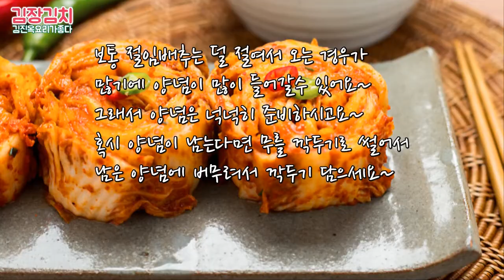김장김치~절임배추 20키로 양념 레시피(김진옥요리가좋다)김장배추김치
절임배추 20키로 1박스면 보통 배추가 8포기로 알고 있는데요..
배추크기에 따라 7~10포기가 들어갈때도 있습니다.
보통 절임배추는 집에서 절일때보다 덜 절여서 올때도 많습니다.
그래서 양념을 넉넉히 준비하셔야만 양념이 부족하지 않습니다.
혹시라도 양념을 넉넉히 준비하셨는데 양념이 남는다면...
남는 양념으로 무 토막내어 석박지처럼 큼직하게 썰어서 양념에 버무려
배추김치랑 같이 통이 담아 숙성시키셔도 맛이 있답니다.
김장김치 양념은 계량이 중요해서요..
오늘은 모든 계량을 중량으로 표시했습니다!!!
사과와 배는 꼭 작은 사이즈로 넣으세요. 만약 큰 사이즈라면 양을 줄이세요

*** 재료 : 절임배추20키로1상자,무1개(1600g/채썰때사용),홍갓400g,
                  쪽파200g,생새우180g,새우젓200g,배1/2개,사과1/2개,
                  대파흰부분3개,무500g(토막낼때사용),양파1/2개,생강100g
                  멸치다시마육수1300g,다진마늘400g,멸치액젓800g,
                  고춧가루1200g,소금5T,설탕4T
     ***찹쌀풀재료: 멸치다시마육수1300g+찹쌀가루90g

저의 계량은 밥숟가락 한숟가락이 1T입니다~